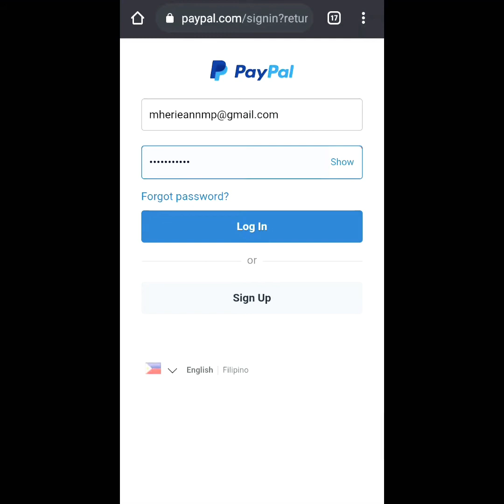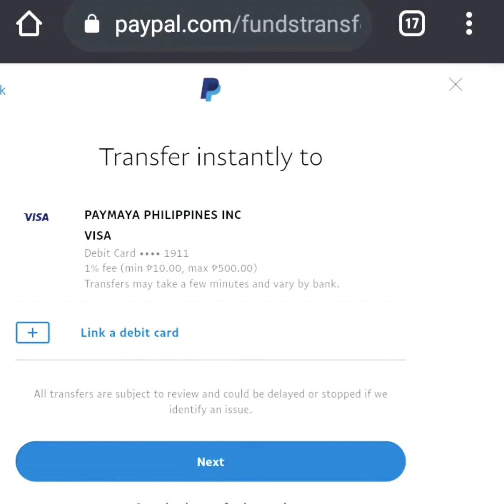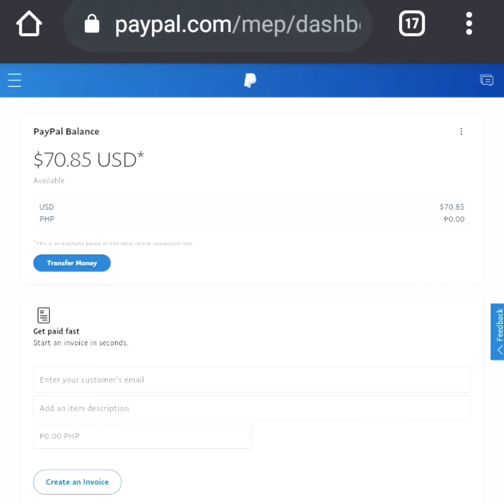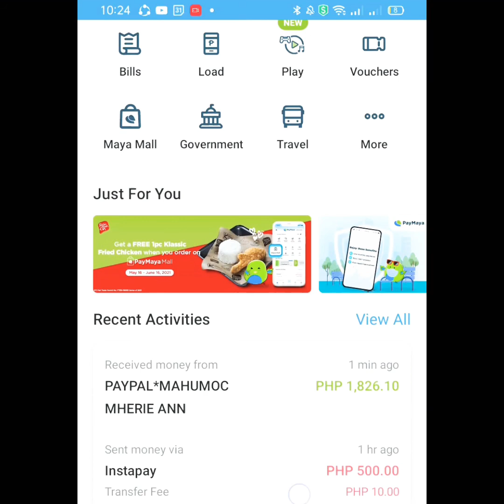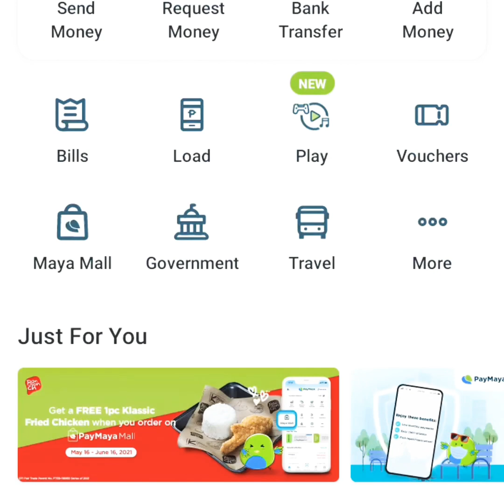HOW TO WITHDRAW MONEY TO YOUR PAYPAL ACCOUNT | MEANSTYLE